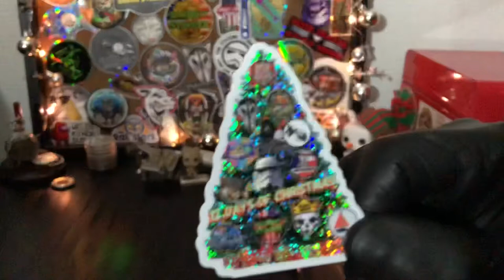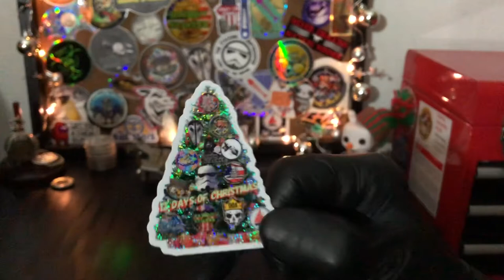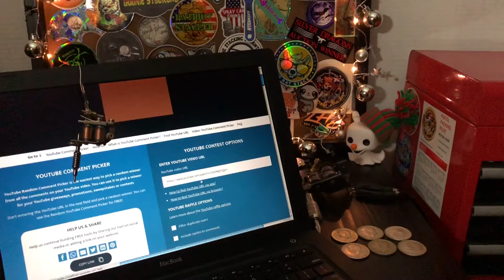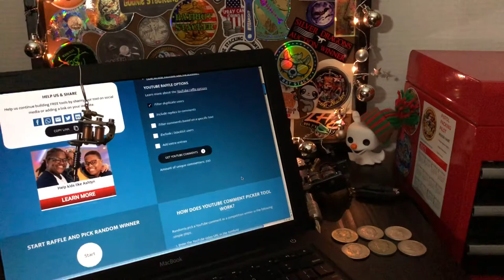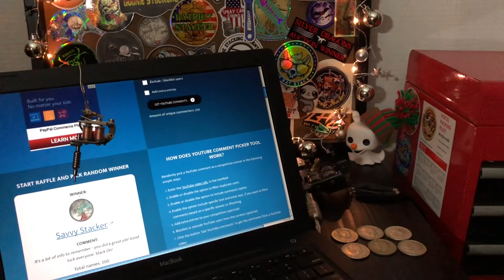12 Days Of Christmas Giveaway Day 6!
In this video we find out who the winner for the 12 Days Of Christmas Giveaway day 6 is! Thank you all for the continued support and friendships along my journey, and for all the participation! If you have not won any of the 12 Days Of Christmas Giveaways we still have 6 more channels to go! Good Luck and MARRY CHRISTMAS TO YOU ALL!!!

For the contests/giveaways held through my channel, you must be of legal age or have parental permission to participate.

1. Open to all ages 13 years and older (ages below 18 must have parental consent to participate).
2. No purchase necessary.

3. Void where prohibited.
4. YouTube is not a sponsor nor involved in the giveaway.
5. All of the items given away are gifts from me to the winners.

6. I will explain any rules for the Giveaway in the video or during the livestream.
7. To participate, you must be a subscriber and like the video.

Note: I am not responsible for items lost in the mail. Please make sure to visit the YouTube TOS

Any entries not following the YouTube Community Guidelines will be disqualified. Personal data sent to me is for the sole purpose of sending the item(s) won and will not be shared with any third-party nor used for any other purpose.